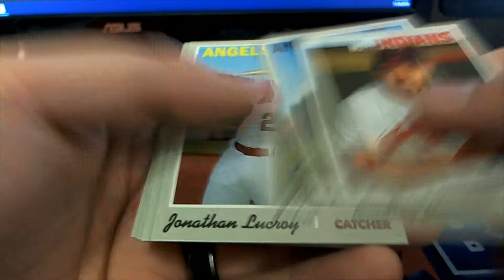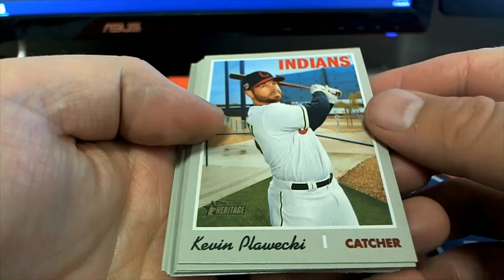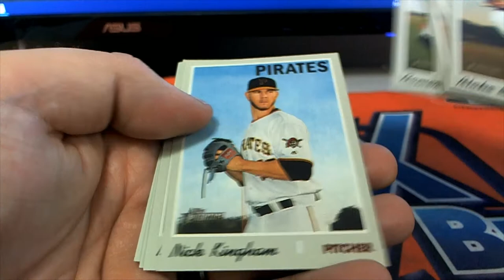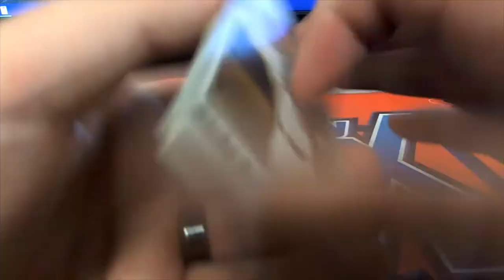2019 Topps Heritage High Number for Roy L 2